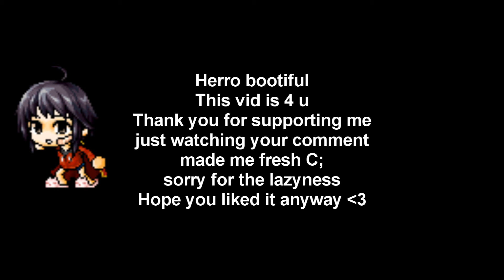MMV Penelope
ILY SO MUCH TY FOR SUPPORTING ME BUT SORRY FOR MY LAZYNESS XD THATS NORMAL I PROMISE THAT